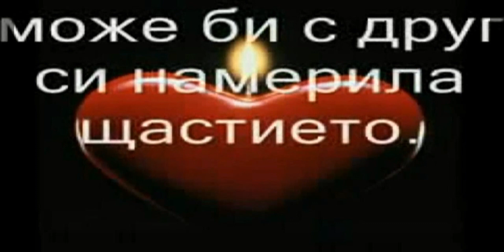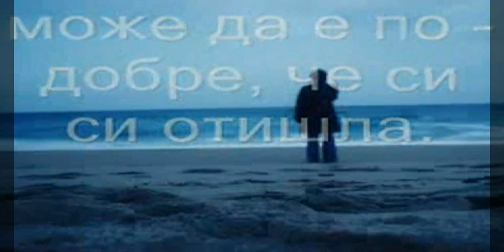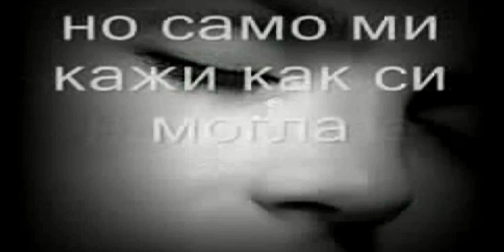Шабан Шаулич-Майко всичко ти прощавам БГ ПРЕВОД